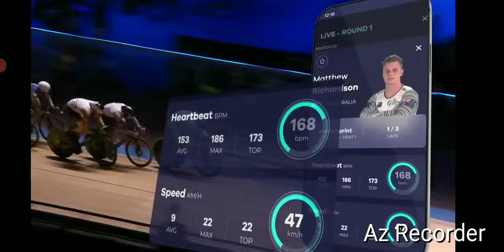KBV-821 Shoot Out Dec 2023 2nd Round. Mark Davis v Pengfei